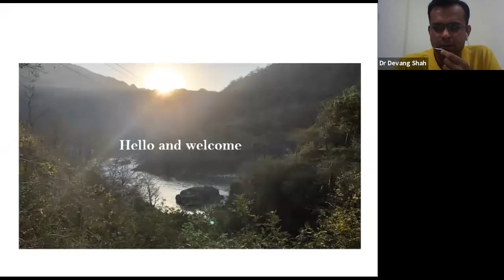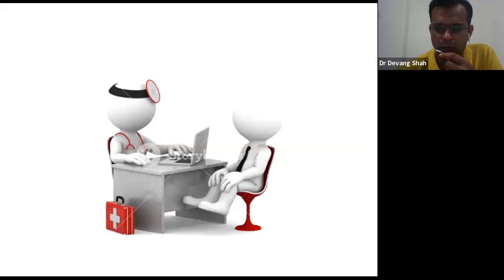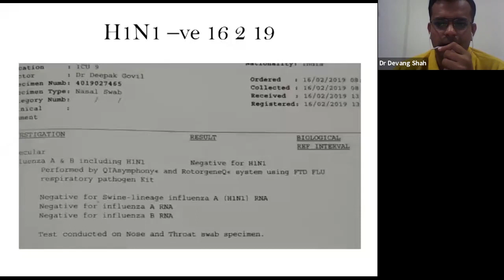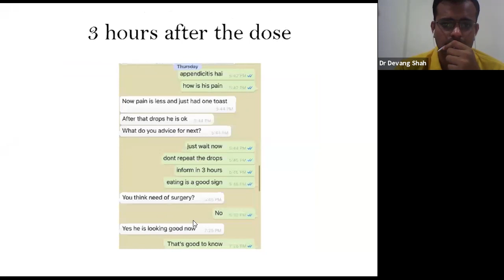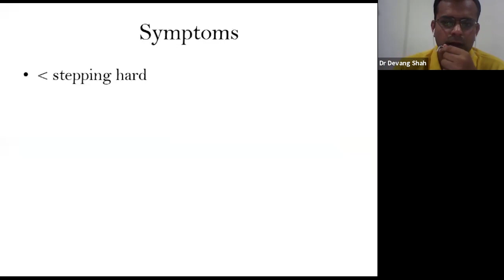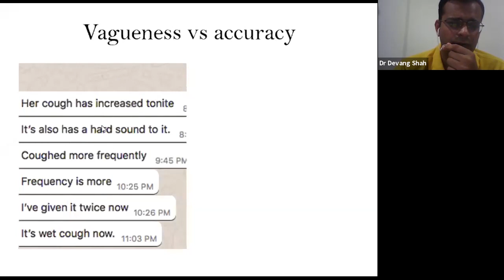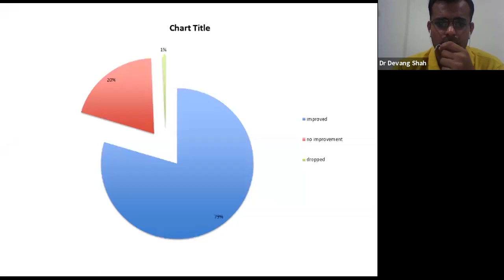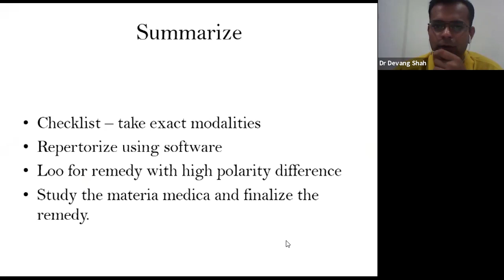Role of polarity analysis in acute cases by Dr Devang Shah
Dr. Devang Shah talks about Polarity Analysis Technique by illustrating examples of Acute cases and the use of Polarity Analysis Software for the same. He discusses the significance of completeness of a symptom and its modalities which is a secret to success in case of Acute complaints. Homeopathy can serve miraculous results if one has complete, exact and accurate information about the case. It demands from the physician to have sound knowledge of the disease and to extract utmost details from the patient in order to attain Success in treating Acute diseases.